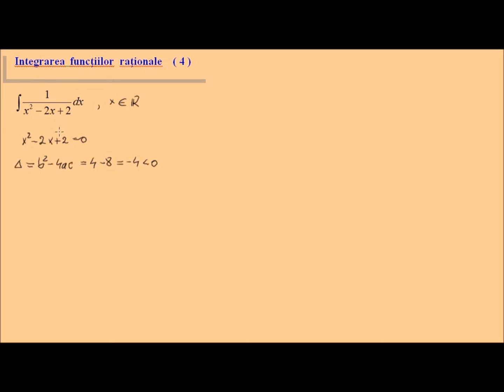Integrarea functiilor rationale - exercitii rezolvate (4)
Integrarea functiilor rationala, analiza matematica, clasa a XII-a, exercitii rezolvate.